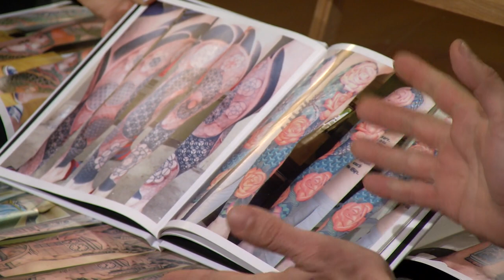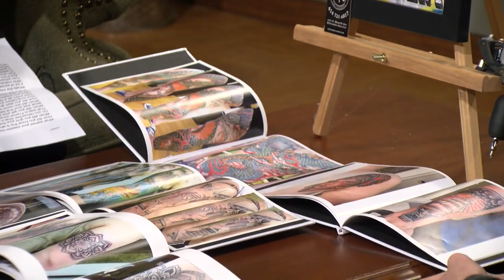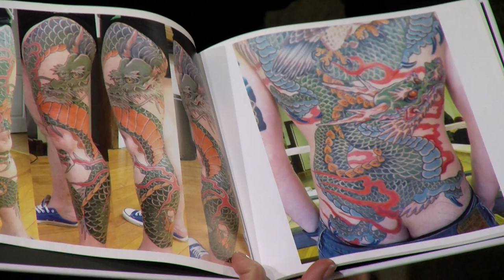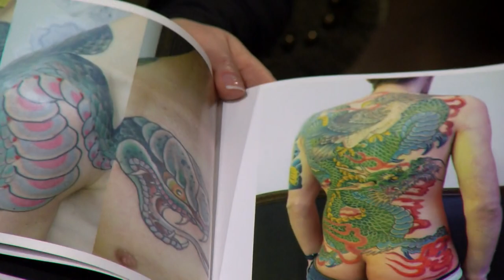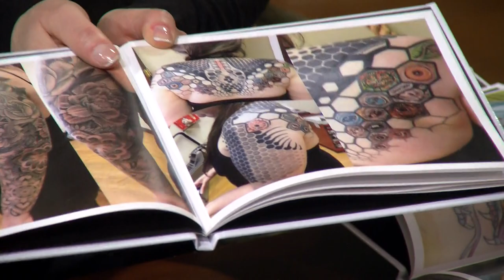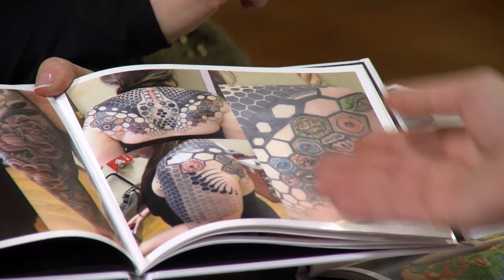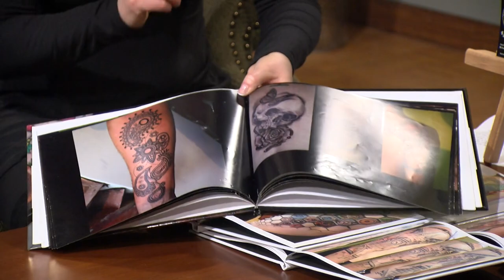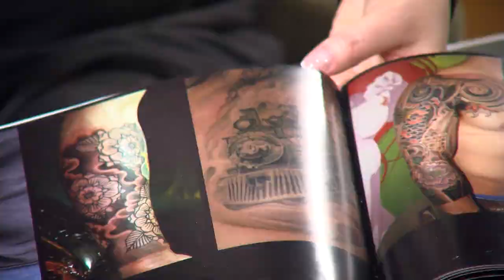Toni G 043 Create a Life 03122019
Guest: Laurent Marin